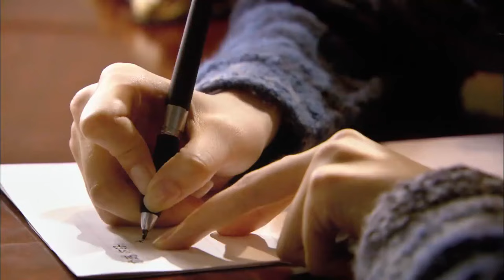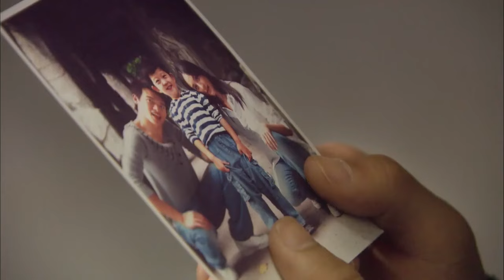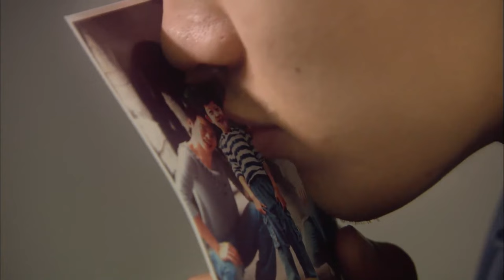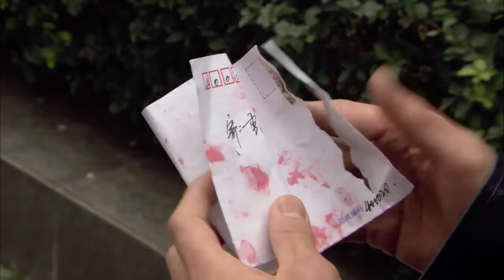មន្តស្នេហ៍ក្រមុំកូនមួយ ភាគទី 19 Goddess of Mercy រឿងចិន | រឿងភាគចិន | រឿងភាគចិននិយាយខ្មែរ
មន្តស្នេហ៍ក្រមុំកូនមួយ ភាគទី 19 Goddess of Mercy រឿងចិន | រឿងភាគចិន | រឿងភាគចិននិយាយខ្មែរ | Full HD 1080p

អំពីសាច់រឿង៖
Zhong Ning អនុប្រធានក្រុមហ៊ុន Guoning Group បានលង់ស្នេហ៍ជាមួយ Yang Rui តាំងពីដំបូង ហើយចាប់ផ្តើមតាមរកគាត់។ ទោះជាយ៉ាងណាក៏ដោយ អំណាច និងទ្រព្យសម្បត្តិរបស់ Zhong Ning មិនបានយកឈ្នះ Yang Rui ទេ។ Yang Rui ធ្លាក់ក្នុងអន្លង់ស្នេហ៍ស្រីស្អាត An Xin យុវជនម្នាក់ទៀតក៏ពិបាកស្វែងរក An Xin គាត់គឺជា Mao Jie ដែលជាអ្នកបើកបរនៃគ្រួសារ Zhong គ្មាននរណាម្នាក់ដឹងថា An Xin និង Mao Jie ធ្លាប់ជាគូស្នេហ៍នឹងគ្នានោះទេ។ គ្មាន​នរណា​ដឹង​ថា អាន អាន ធ្លាប់​ជា​ប៉ូលិស​ប្រឆាំង​គ្រឿង​ញៀន​ទេ។ អាន ស៊ីន ធ្លាប់បានរួមចំណែកក្នុងការបង្ក្រាបករណីជួញដូរគ្រឿងញៀន ដោយសារហេតុនេះហើយ ទើបឈ្មួញគ្រឿងញៀនដែលរត់គេចខ្លួនឈ្មោះ ម៉ៅ ហ្វាង ដែលជាប្អូនប្រុសរបស់ម៉ៅ ជី បានស្វែងរកឱកាសសងសឹកនឹងអាន ស៊ីន។ ផ្កា​នៃ​សេចក្តី​ស្រឡាញ់​រវាង​អាន ស៊ីន និង​ម៉ៅ ជឺ បាន​រសាត់​បាត់​ទៅ​ហើយ។ ដើម្បីការពារ Anxin អង្គការបានរៀបចំឱ្យ Anxin ទៅបរទេស។ ម៉ៅ ហ្វាង ដែលកំពុងរត់គេចខ្លួន ស្រាប់តែលេចមុខ ហើយអាន ស៊ីន ស្ថិតក្នុងគ្រោះថ្នាក់។ នៅទីបញ្ចប់ ដើម្បីការពារ An Xin ម៉ៅ Jie ដែលនៅតែស្រលាញ់ An Xin យ៉ាងខ្លាំងនោះ បានស្លាប់នៅក្រោមកាំភ្លើងរបស់ Mao Fang។ Yang Rui បានប្តេជ្ញាថានឹងរស់នៅក្នុងជីវិតដ៏ល្អដោយសន្តិភាពនៃចិត្ត ។

កំពូល, ក្បាច់គុន, ខ្លាកំណាច, សាវលីញ, រឿងសាវលីញ, បក្សអ៊ូតាំង,